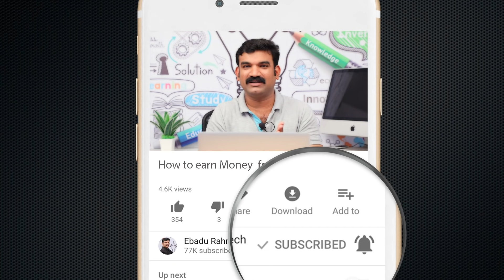4 steps in earn money from YouTube | Malayalam Tech video